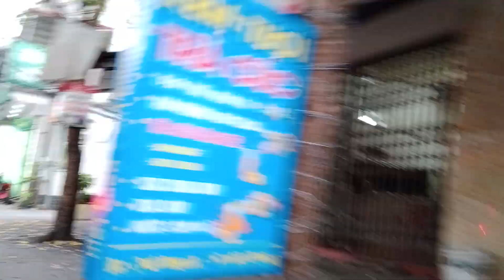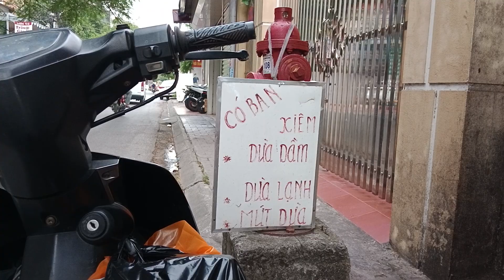Rice Pots and City Blocks: Embracing the Flavors of Home and the Excitement of the Streets